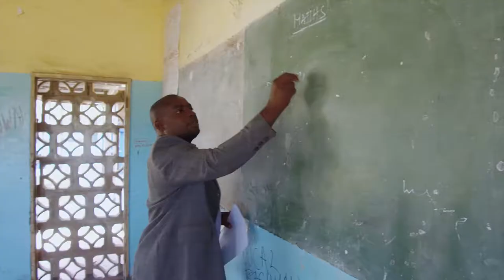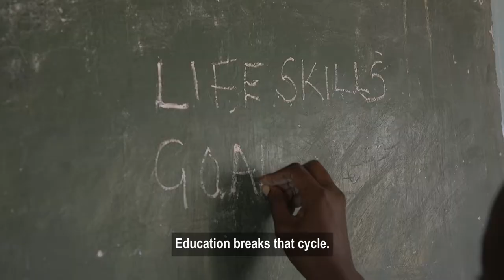The Power of GirlGuardians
In some parts of rural Africa, 6 out of 10 girls become child brides. Locked in a cycle of poverty and hopelessness, they face grave risks: HIV/AIDS, domestic abuse, and even death during childbirth. Without education or employment, the future will remain locked for generations of girls.

There is hope – school. By staying in school, a girl can avoid child marriage and pregnancy. Camfed trains GirlGuardians — young women who were once at risk of becoming child brides themselves — to support girls in schools and in their communities, unlocking opportunities to escape poverty.

Your support of these girls is needed now more than ever